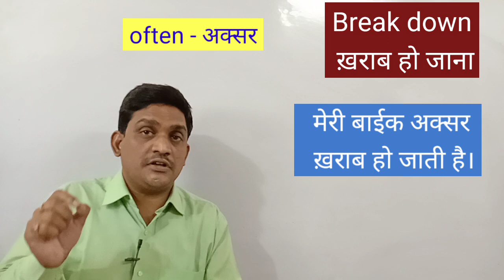Small Dose of English 2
Hello everyone, we will take three useful phrases which you can use in your day to day life. Fridge kharab hai, meri car kharab ho gayi hai. Best of luck 👍. Please keep sharing and supporting